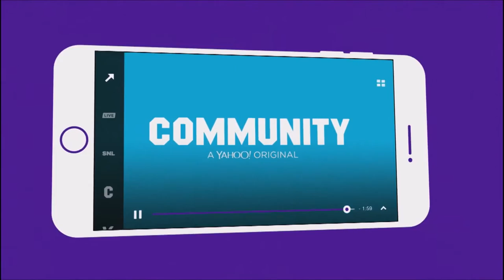Community Saison 6 bande annonce